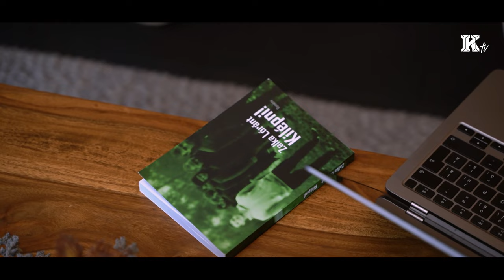Menyhárt Dodi vendége Zalka Lóránt | Magunk között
Mai beszélgetőtársam a bősi lurkók igaz barátja, országos cimborám, Zalka Lóránt tanár úr, aki immár háromkötetes szerző, Felvidék-szerte ismert és elismert nagyvőfély, a bősi Amade László Magyar Tannyelvű Alapiskola igazgatóhelyettese, a Vízsodorta históriák regöse, cserkésztiszt, és nem mellesleg három gyermek édesapja.

Kamera: Gerő Zoltán, Szabo Péter Pál
Utómunka, fotó: Szabó Péter Pál
Grafika: Gocoň Laci